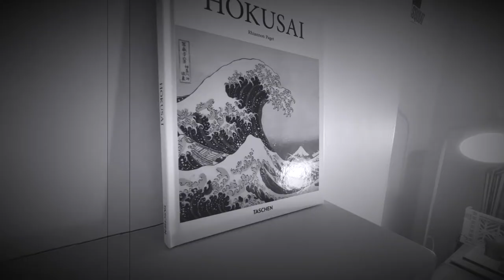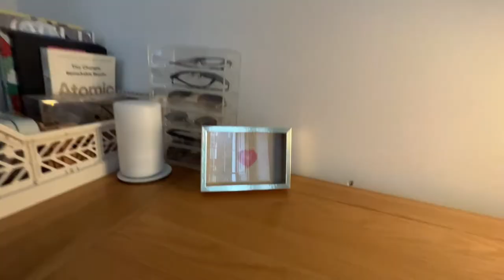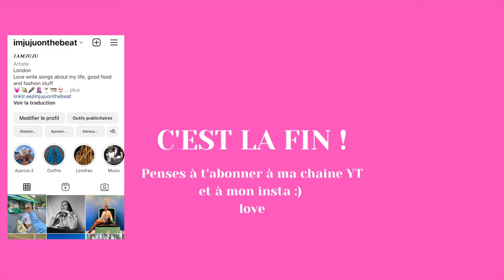MY LONDON APPARTEMENT TOUR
Hello Guys, je vous presente notre appartement Londonien !!! Trop heureuse de pouvoir vous faire cette vidéo, j'espère que vous allez aimer !
Si vous avez des questions concernant, comment trouver un appart etc n'hesitez pas à me dm :)

Pour écouter mon dernier single "A la Muerte" maintenant disponible sur toutes les plateformes

Bisous love